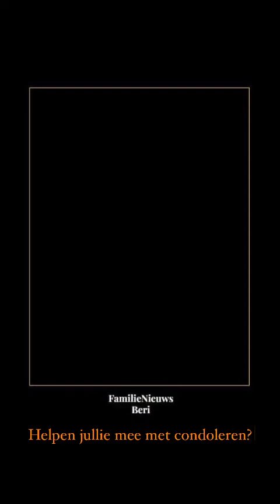Simone Slijngard uit Paramaribo is overleden - FamilieNieuws Beri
Helpen jullie mee met het condoleren van de families Sweet, Slijngard en kinderen Brown. Ze moeten veel te vroeg afscheid nemen van hun lobi Simone Slijngard uit Paramaribo. Let op: De uitvaart is MORGEN, donderdag 29 februari 2024, in Paramaribo. Bekijk het bericht voor de details en foto's en geef het door aan belangstellenden en familie in Nederland en Suriname.